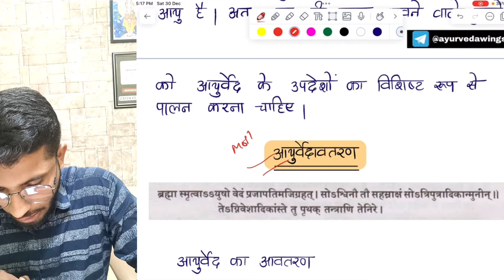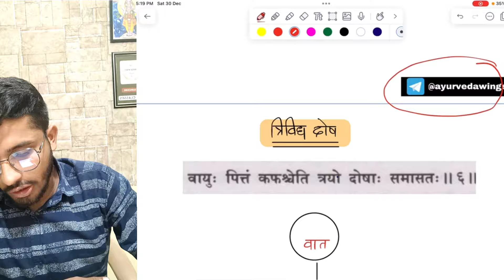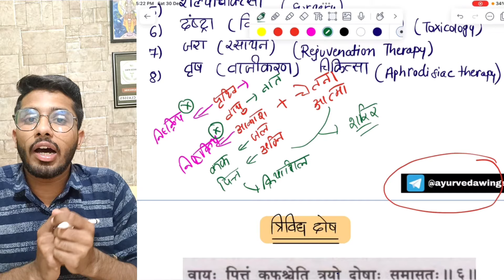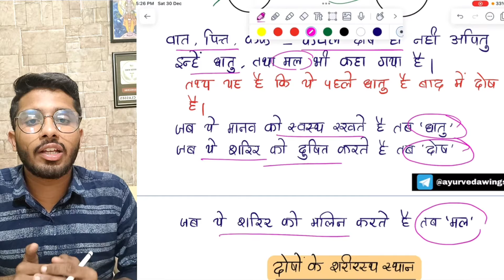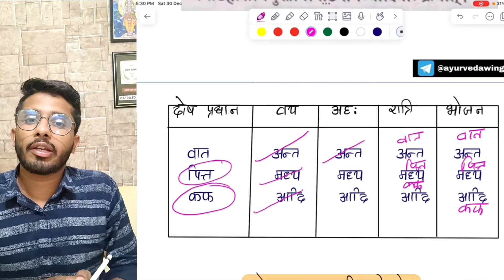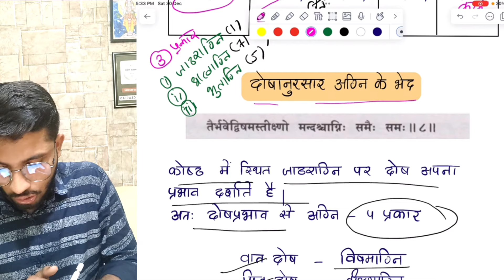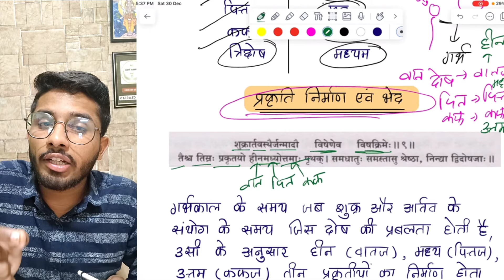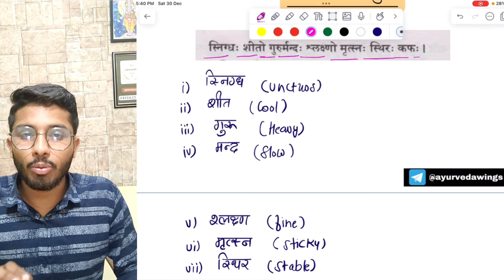ASHTANGA HRIDAYAM - AYUSHKAMIYA ADHYAYA - PART 2 | BAMS 1st YEAR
For BAMS / BHMS online classes 🧑‍⚕️ :-